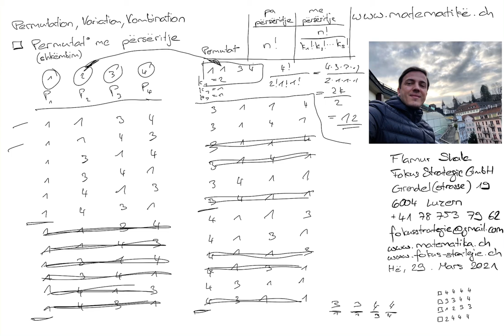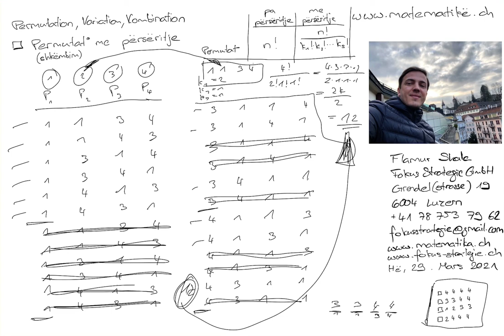Matematikë shqip: Permutacion me përsëritje 10 nga Flamur Shala (Permutacion Variacion Kombinacion)